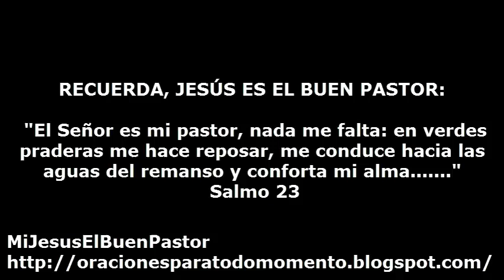SANTO EVANGELIO JUEVES 21 DE SEPTIEMBRE DE 2017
REFLEXIÓN: "Señor, que quisiste asociar al ministerio apostólico a san Mateo, haciéndolo pasar de recaudador de impuestos a proclamador del Evangelio, enséñanos a seguirte fielmente en todas las circunstancias de la vida".

SAN MATEO, APÓSTOL Y EVANGELISTA.